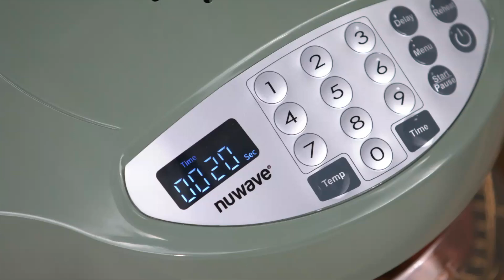Nuwave Oven Pro Plus 2 Wild Olive 20638 Adjustable Temps, 100 Presets, 50 Memory, Tough Power Dome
REDUCE BAD CHOLESTEROL – The American Heart Association recommends that one way to reduce the saturated fats in meats is to use a rack to drain off the fat when cooking. That is precisely how Pro Plus 2 cooks. A 60-day trial has shown that 75% of participants effectively decreased their cholesterol levels when doing nothing but cooking with the Nuwave Oven.
CUT THE FAT – Embrace a healthier lifestyle and cut the fat from your diet. The Pro Plus 2 employs advanced triple combo cooking technology that cooks your food from the inside and outside at the same time. This not only locks in flavor and juiciness but actively renders out unhealthy fat drippings. Compared to a conventional oven, 120% more fat drippings were rendered for 2 LB. 4 Oz. beef chuck roast; 125% more for over 3 LB. of chicken quarters; and 250% more for 3 LB. 9 Oz. of country style pork ribs.
TRANSPARENT COOKING – Experience cooking like never before with Pro Plus 2. Monitor your dishes in real-time. Watch as your culinary creations come to life. There is no need to open the oven door and disrupt the cooking process. The transparent Power Dome provides visual assurance without compromising the cooking environment. No more guesswork.
FAMILY SIZED CAPACITY – Whether cooking for one or a family, the Pro Plus 2 is the perfect companion. Whether air frying a small filet of salmon or roasting a whole 10 LBS. turkey, Pro Plus 2 is has the capacity and the versatility to cook a delicious meal for one or entire meal for the family with ease.
ONE-OVEN MEALS – Say goodbye to the hassle of preparing multiple batches. You can now cook multiple dishes all at the same time in the Pro Plus 2. Prepare a main course, sides, desserts, and more – all together. Experience the unprecedented convenience of one-oven meals while optimizing your time in the kitchen.